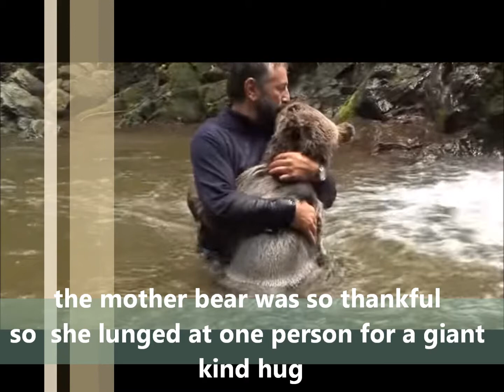Stranded Bear Cubs Left To Die